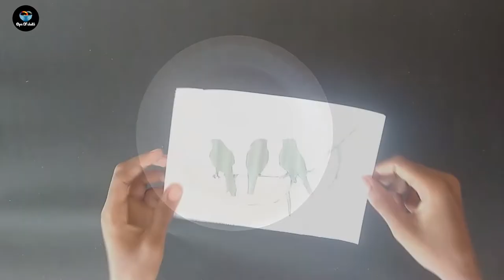How to make a beautiful pic in plate | epic of chokli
welcome guyzz!! here up a channel for you with lots of creativity.
May be your eyes struck with them.
Heavy items,simple works,spectaculous usages.